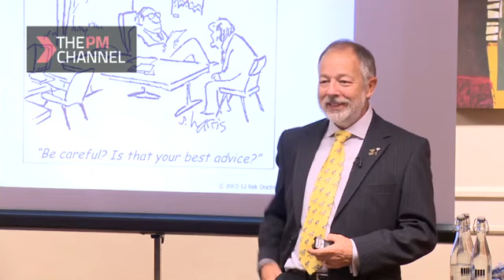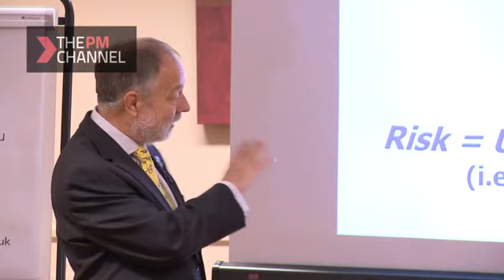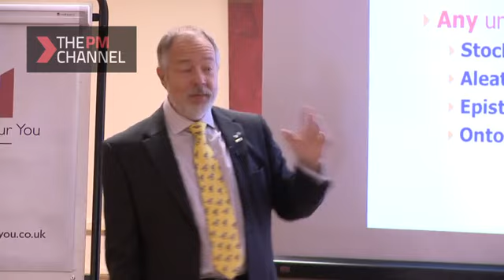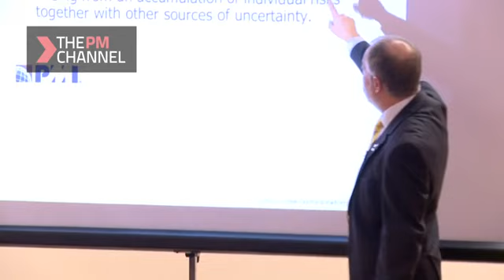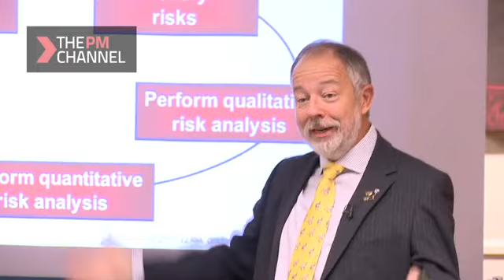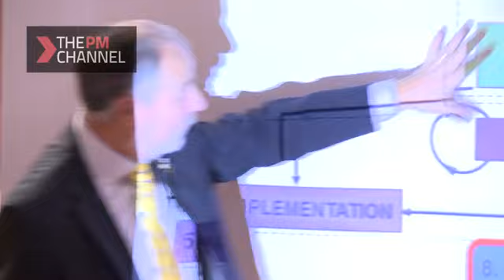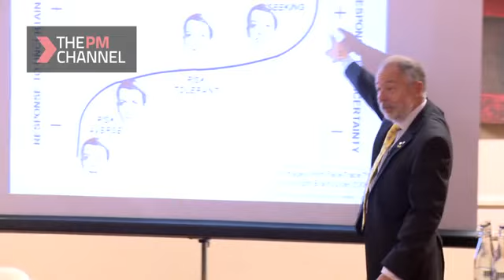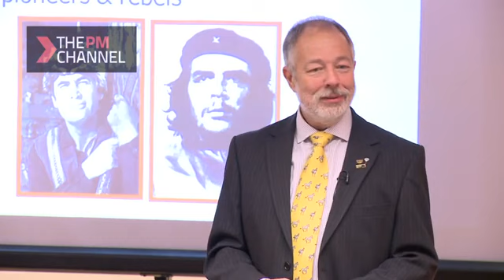Managing risk in projects - PMI UK Chapter Oxford Branch meeting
Projects are risky, and we use project risk management to address this. But the continued failure of projects suggests that the problem of risk has not been completely solved. David Hillson, the Risk Doctor, offers three suggestions for how we might do things differently and better, by extending our concept of risk, addressing weak spots in the risk process, and dealing with risk attitudes of both individuals and groups. David presents practical and proven solutions to each of these areas, challenging current practice and encouraging improvement.

Sadly, the cameraman didn't include the screen in his shot, so you can't see the slides.